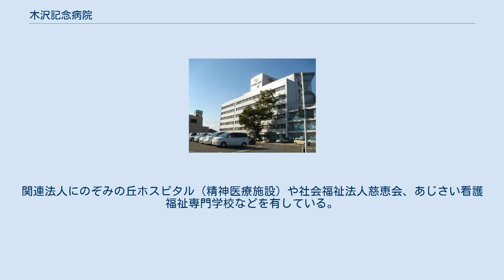木沢記念病院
木沢記念病院（きざわきねんびょういん）（旧大場病院）は、岐阜県美濃加茂市にある民間の総合病院である。
社会医療法人厚生会が運営する。
 早くからがん治療に取り組んでおり、岐阜県で最初にPETを導入している。
がん治療の評価が高く、地域がん診療連携拠点病院である。
 中濃地域の中核病院として機能している。
1913年4月に開設された診療所である「回生院」（後の大場病院）に始まり、岐阜県を中心とした東海地方の地域医療に貢献している。
 地域医療支援病院、地域がん診療連携拠点病院、地域災害医療センターなどに指定され、2次救急病院として、当該地域の救急患者の8割を受け入れているなど、救急指定病院としての体制も整備している。
また、「病める人の立場に立った医療、地域から求められる新しい医療サービスの提供」を理念として、da Vinciサージカルシステム（内視鏡下手術支援ロボット）、トモセラピー（強度変調放射線治療機）、PET-CT、320列CTなどの最新の医療機器をいち早く導入するとともに、少数精鋭で地域医療の発展・向上に努めている。
 2001年に自動車事故対策機構より中部療護センター（交通事故による脳損傷患者の治療施設）の運営を委託され、2008年10月には全国で3番目に社会医療法人に認可された。
また、木沢記念病院を運営する社会医療法人厚生会は、2010年4月より指定管理者制度により多治見市民病院の運営や、予防医学の普及を目指しメディカルフィットネスクラブの運営も行っている。
関連法人にのぞみの丘ホスピタル（精神医療施設）や社会福祉法人慈恵会、あじさい看護福祉専門学校などを有している。
 など